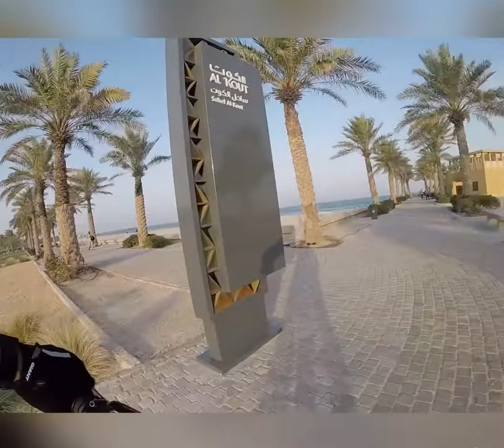Off day solo ride to fahaheel (uncut)